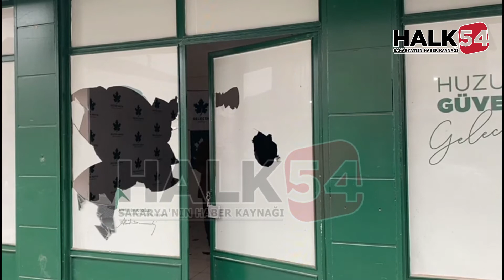Sakarya'da Gelecek Partisi ilçe binasına saldırı!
Gelecek Partisi Arifiye İlçe Teşkilatı'nın binası dün gece kimliği belirsiz kişi veya kişilerce saldırıya uğradı. Gece saatlerinde soda şişeleri ile gerçekleştirilen saldırı için polis ekipleri inceleme başlatırken, İl Başkanı ise yaptığı yazılı açıklamada saldırıyı kınadığını belirtti.